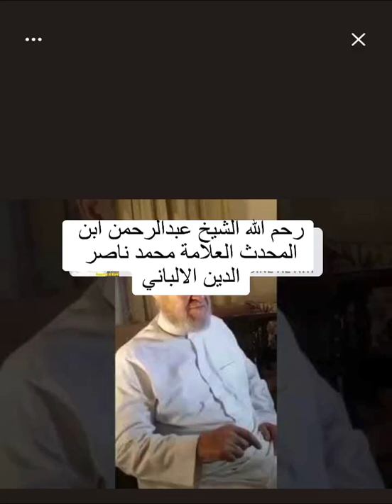وفاة الشيخ عبد الرحمن بن الشيخ ناصر الالباني